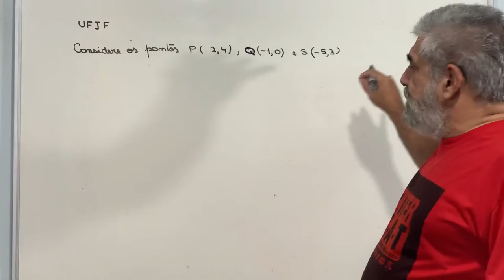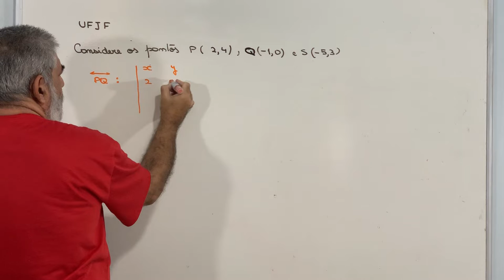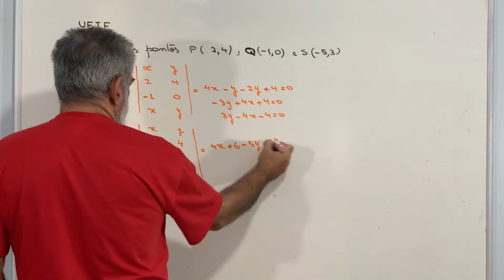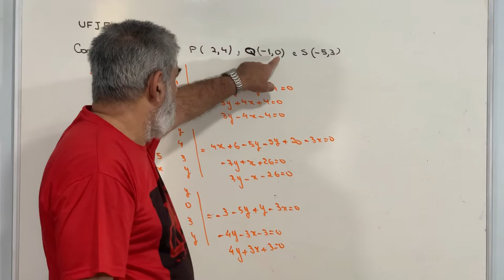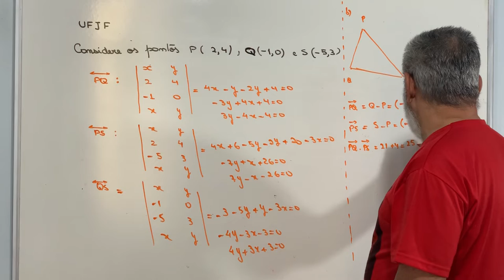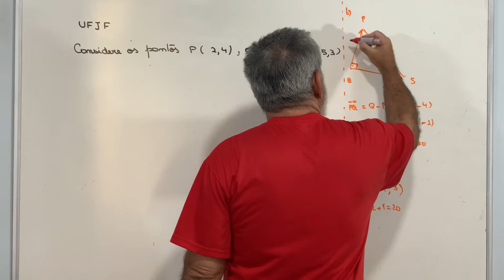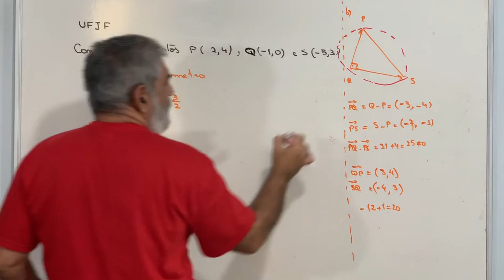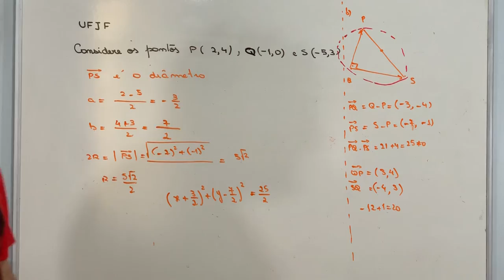UFJF - Geometria Analítica